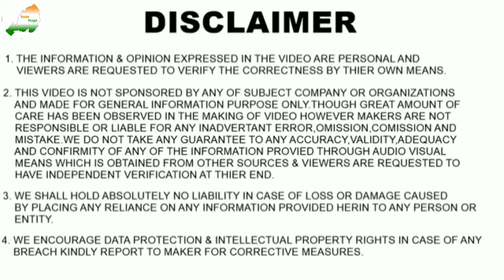Top Selling MUV Cars In January 2021| Bolero | Marazzo | Innova Crysta